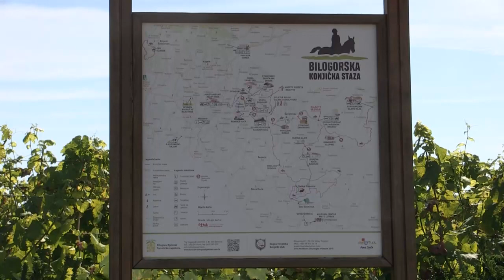ŽUPANIJA I TZ BBŽ SA 86.500 EURA PODUPIRU PRUŽATELJE USLUGA SMJEŠTAJA S PODRUČJA ŽUPANIJE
▼Pročitajte više:

Župan Marko Marušić i direktor TZ BBŽ Marcel Medak na izletištu pod nazivom "Na malenom brijegu" na području općine Velika Pisanica uručili su ugovore o dodjeli bespovratnih sredstava za podizanje kvalitete pružatelja usluga smještaja s područja naše županije.

Župan Marušić istaknuo je kako je jedan od osnovnih ciljeva BBŽ i TZ BBŽ što bolja kvaliteta smještajnih kapaciteta na području cijele županije.

-Kao što znate završen je još jedan javni poziv za dodjelu bespovratnih sredstava u svrhu podizanja kvalitete pružatelja usluga smještaja s područja naše županije. Za ovaj javni poziv osigurali smo 86.500 eura. Prijavljenih je bilo 42, a njih 38 zadovoljilo je uvijete. Kao što znate cilj nam svake godine podizati kvalitetu smještaj-kazao je Marušić te dodao da u usporedbi s prvih šest mjeseci prošle godine s prvih šest mjeseci ove godine imamo 30% više noćenja i više dolazaka što jasno pokazuje kako turizam u našoj županiji napreduje.

Zadovoljan ovogodišnjim javnim pozivim je i Marcel Medak direktor županijske turističke zajednice.

-Iznajmljivači koji ostvare pravo na potporu dužni su uložiti isto toliko vlastitih sredstava. Odnosno u smještajne kapacitete ulaže se duplo više novca od ukupne vrijednosti ovog javnog poziva. Ulaže se većinom u dodatne sadržaje kako bi se gosti osjećali što zadovoljno-kazao je Medak.

Tijekom 2023. godine otvoreno je 17 novih smještajnih subjekata, od čega 11 soba i apartmana, te 6 kuća za odmor. Njihov smještajni kapacitet iznosi 34 smještajne jedinice sa 92 kreveta.